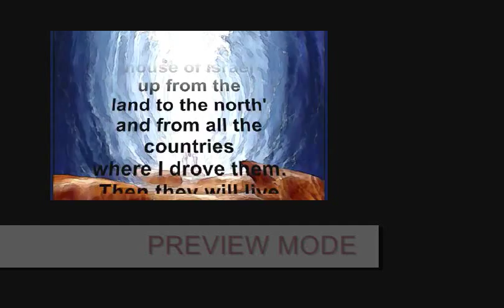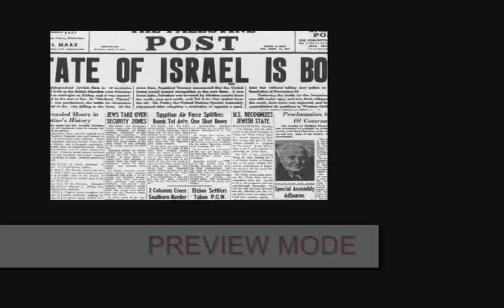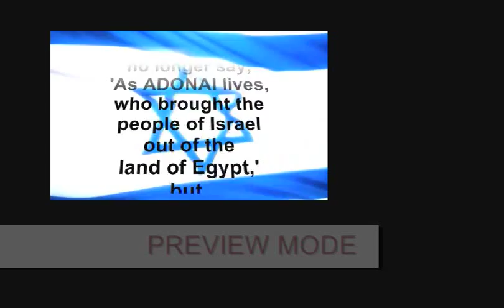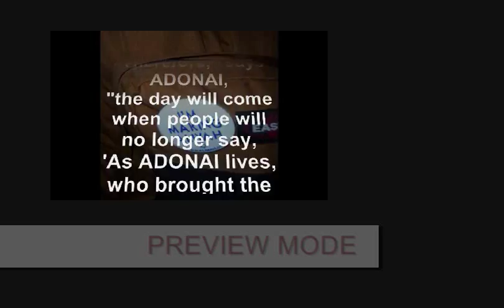As Adonai Lives, a video, from Jeremiah 23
"AS ADONAI LIVES" The Promised Final Exodus Aliyah, Jeremiah 23:7-8. "As Adonai Lives" is a video that will stir souls and bring tears to the eyes for those congregations that love Israel: her land, her people, and her God. This video is a tribute to the faithfulness of our God, the God of Abraham, Isaac and Jacob. There is a prophecy in Jeremiah that speaks to the fact that one day, the children of Israel would return to their land from all the countries where God drove them. The passage speaks of a new saying that will be spoken among the Jews. This will be more miraculous to them than the original Exodus out of Egyptian bondage.

In spite of the enemy consistently trying to exterminate them, the Sons of Israel survive. They survive because of the faithfulness of our Covenant God. Our God keeps His promises and forgives those who return to Him, Adonai Tzidkeinu (The Lord Our Righteousness). Tavo Malchutecha (Thy Kingdom come)! If you don't think that God moves in miraculous ways so much anymore, study the modern day wars of Israel and the miracles that happened. Did you know that West Point won't study the wars of Israel because their outcomes are too impossible? They SHOULD have lost. "And then they will live in their land," He promised. Great is the Lord and most worthy of praise! Someday, we will see the fullness of Jeremiah 31.

English translation of the songs:

OD AVINU CHAI
Od Avinu chai ( Our Father yet lives)
Am Yisrael chai (The people Israel live)
David melech Yisrael, chai, v'kayam (David, King of Israel lives and endures)

HA TIKVAH

Kol 'od balleivav penimah  (As long as in the heart, within,)
Nefesh yehudi homiyah  (A Jewish soul still yearns)
Ul(e)fa'atei mizrach kadimah  (And onward, towards the ends of the east)
'Ayin letziyon tzofiyah  (An eye still gazes toward Zion)
'Od lo avdah tikvateinu  (Our hope is not yet lost)
Hatikvah bat shnot alpayim  (The hope of two thousand years)
Lihyot 'am chofshi be'artzeinu  (To be a free people in our land)
Eretz-tziyon (v)'Y(e)rushalayim  (The land of Zion and Jerusalem)

CREDITS:
We extend our deep appreciation for permission given to use the video "HaTikvah" sung by Avital and the song, "Od Avinu Chai" from the CD, "Hava Nagillah".